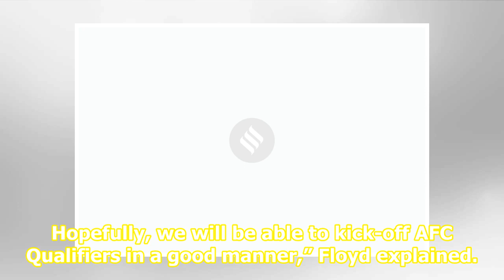India beat Bangladesh 2-1 to win maiden U-18 SAFF title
Top News Jammu-Kashmir Block Development Council elections on October 24 BJP election committee holds meeting to finalise Haryana, Maharashtra candidates Saudi Arabia looking at $100-billion investment in Indian economy India U-18 National Team lifted the SAFF U-18 Championship.Twitter/indianfootbal...